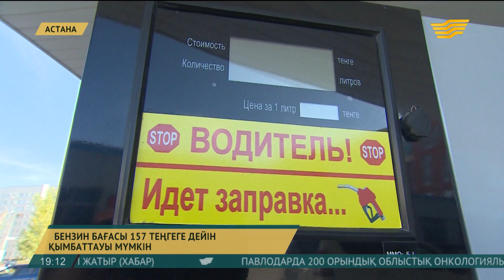Бензин бағасы 157 теңгеге дейін қымбаттауы мүмкін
Энергетика министрлігінің өкілдері қазан айының ортасынан бастап АИ-92 маркалы бензин қымбаттауы мүмкін деп отыр.

Айтуларынша, қазір қорда 125 мың тонна ғана бензин қалған. Ал халық осы айда шамамен 270 мың тонна жанармай тұтынады деген болжам бар. Оның 170 мың тоннасы ғана елде шығарылады. Қалғаны – импорт. Бензинді Ресейден тасымалдайтынымыз белгілі. Сондықтан Қазақстандағы баға көрші елдікімен байланысты болады. Бұған жанармай тасымалы мен оны сақтауға кеткен шығынды қосыңыз. Жалпы қазан айында отандық бензин өндірісі көбейеді деп күтілуде. Бірақ ішкі қажеттілікті өз жанармайымызбен толық қамти алмаймыз. Импорт көлемі әрі кетті дегенде 30-40 тоннаға азаяды.

Әсет Мағауов, ҚР Энергетика министрінің орынбасары:

– Келесі жылдың қыркүйегінде Шымкент мұнай өңдеу зауытының екінші этапы біту керек. Сонда толықтай Қазақстанды бензинмен, дизель отынымен қамтимыз және де 2 млн тоннадай бензиннің экспортқа шығуына мүмкіндік болады. Бір жағынан көлемі өссе, бағаны түсіруге мүмкіндік болады, бірақ модернизацияға көп қаражат алынды, соны қайтару керек.